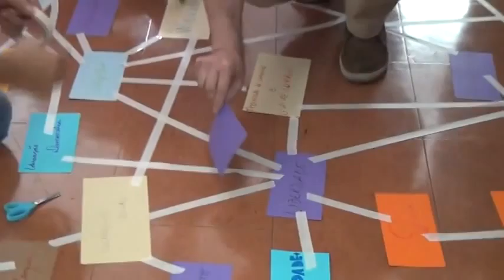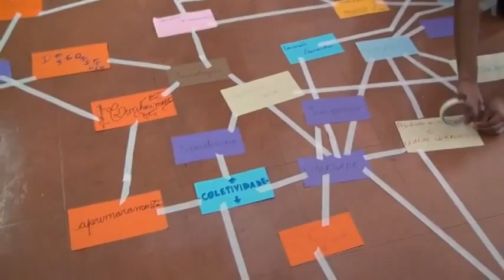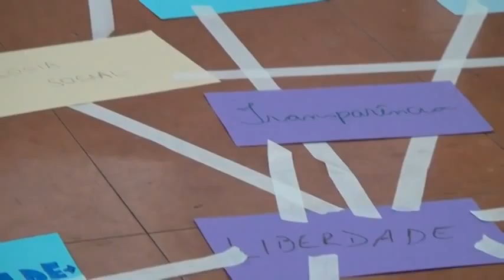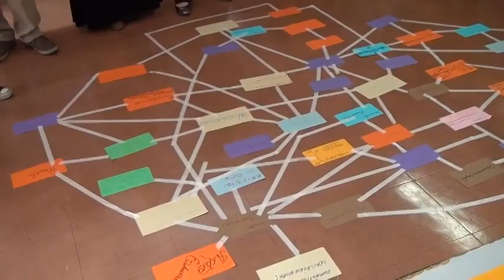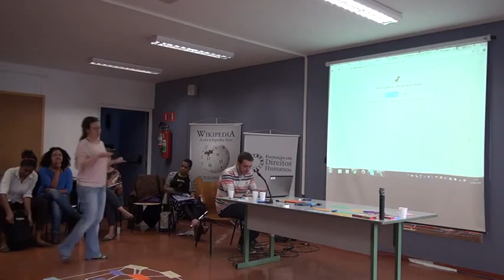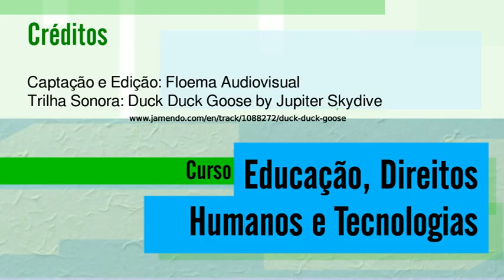09 aula c 03 720